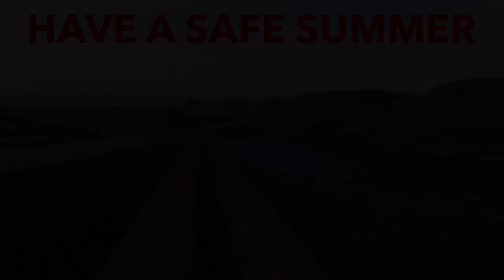DCSO Safe Summer 2016 - Seatbelt Wear It Well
Safe Summer Driving